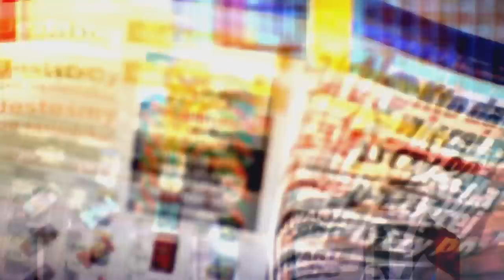O czym Kopacz zapomniała po debacie?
Ewa Kopacz tuż po debacie z Beatą Szydło wyjechała do Radomia. Zobaczyła się ze swoimi współpracownikami, by pędem wrócić do stolicy. Tuż przed powrotem do hotelu poselskiego Sławomir Nitras – jeden z głównych doradców pani premier – zdążył podrzucić szefowej paczkę mocnych papierosów, żeby mogła odreagować trudy debaty. W końcu kampania to ciężki kawałek chleba.